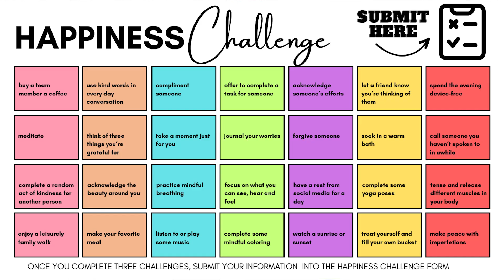Coyote Crossing | Happiness Month-Teachers Edition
Our teachers do so much for us especially as the year is coming to an end. With testing and finalizing grades, it can be hard to keep things happy. CNTV’s Naishe Mangoma tells us how teachers are keeping their peace and spreading kindness with one another.